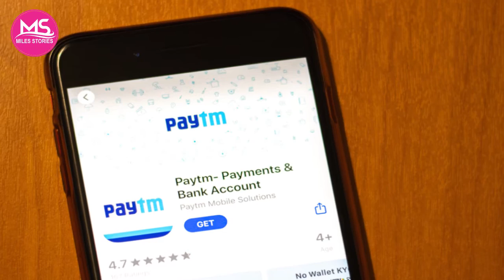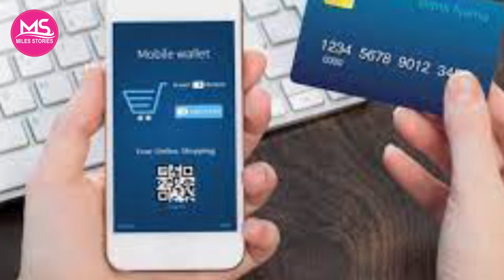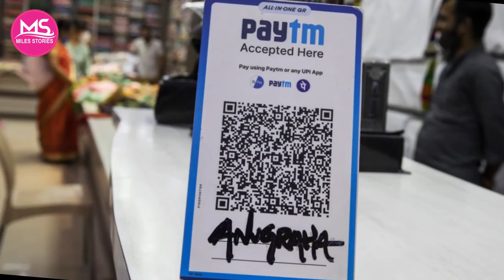Paytm से बिना इंटरनेट के भी करें पेमेंट, जानें पूरा प्रोसेस| Miles Stories